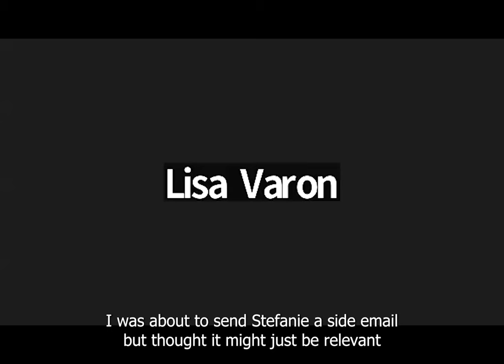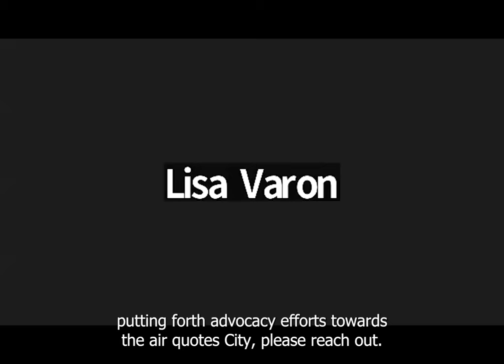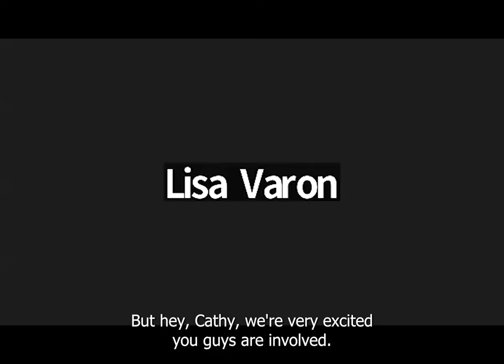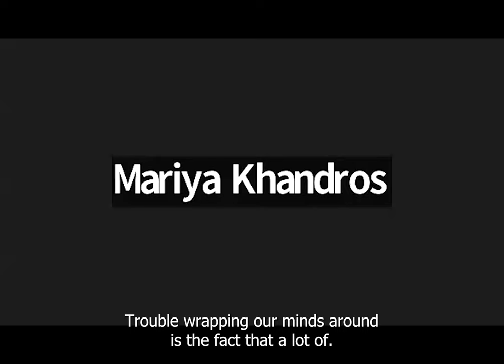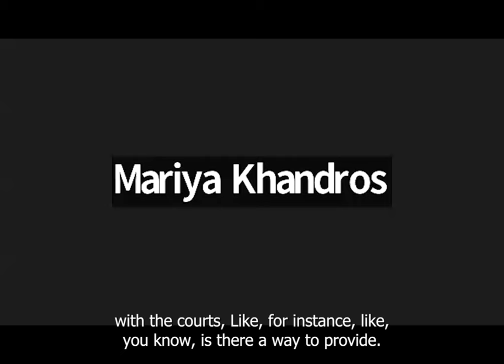OYO Lunch and Learn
The Youth Ombudsperson is an integral part of the accountability matrix for Philadelphia's local youth residential, pre-trial detention, and secure facilities.

This gathering was an opportunity to celebrate the one-year anniversary of the office, speak with advocates from around the city about why the office continues to be an asset to the city, and a chance to learn more about the office’s hope for the future of Philadelphia and our youth.